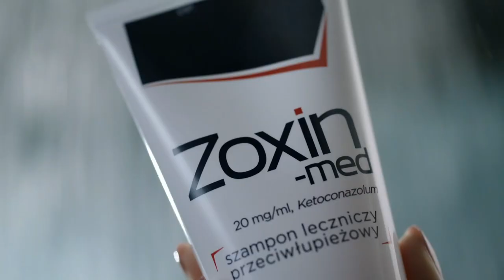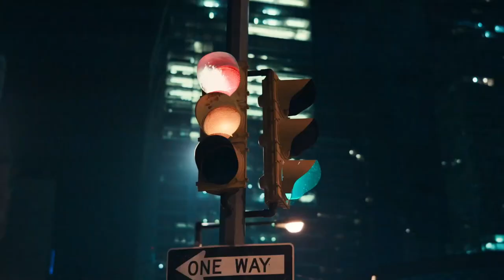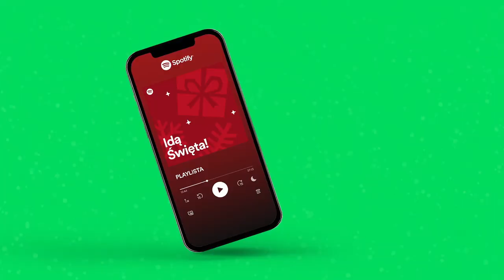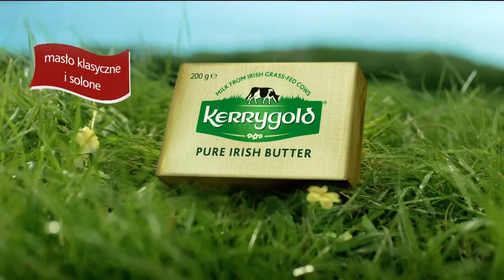TVN -(3/4) Blok reklamowy i zapowiedzi 20.12.2022